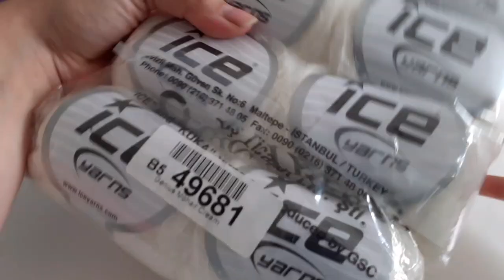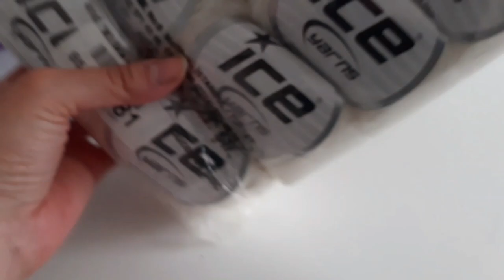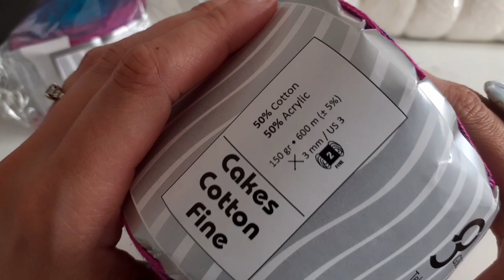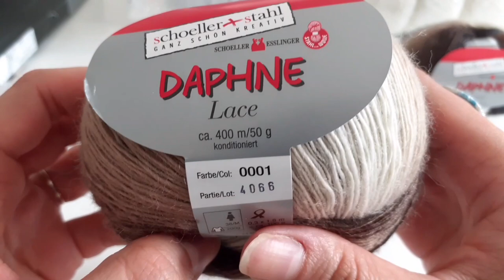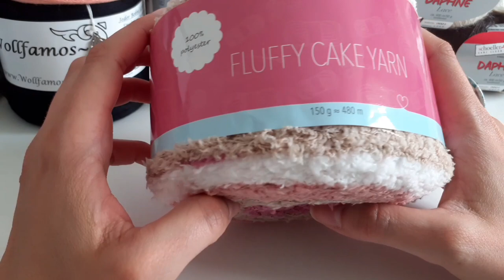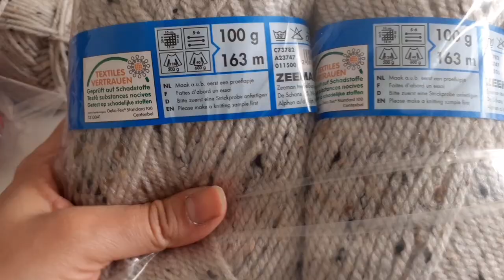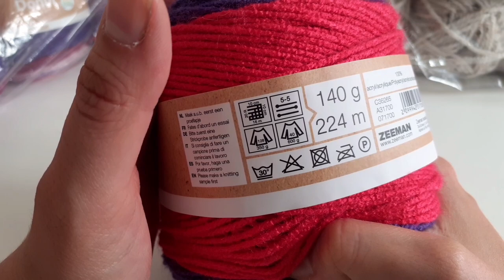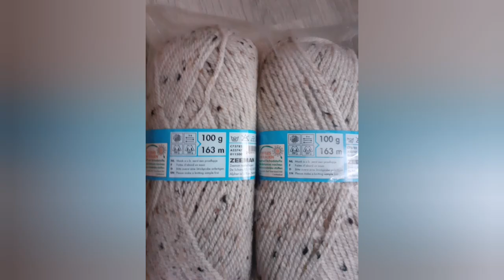unboxing d'occasion partie 1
♡groupe Au bout du fil